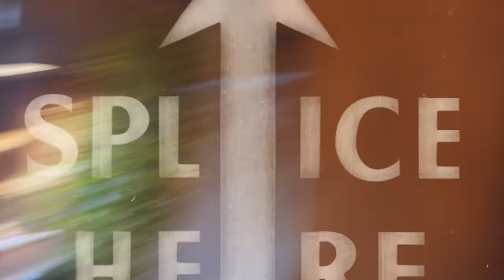2023 FULL REPTILE TOUR | THE REAL TARZANN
Still in the process of adapting to the west coast !
Hope you guys enjoyed the update …soooo much more to come !

FILMING - @TheRealTarzann